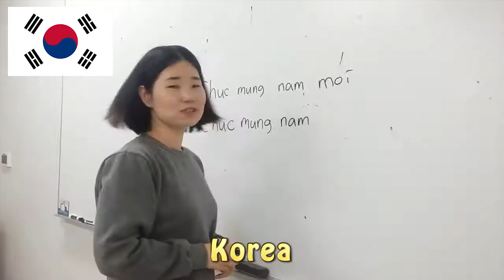Ni Chi | Happy Vietnamese New Year | Happy Tết | Chúc Mừng Năm Mới Việt Nam (2019)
Cùng chúc mừng năm mới 2019 nào!
Tết, tết, tết đến rồi! Cuối năm Âm Lịch rồi, cùng nhau ngồi lại chia sẻ hết chuyện vui buồn của năm cũ và sốc lại tinh thần cùng chuẩn bị hành trang cho năm mới nào :D
Link Chúc Mừng Năm Mới 2018: